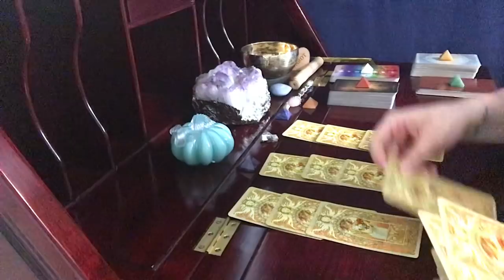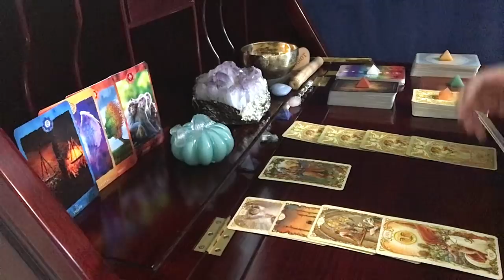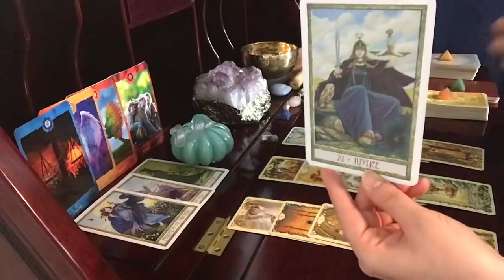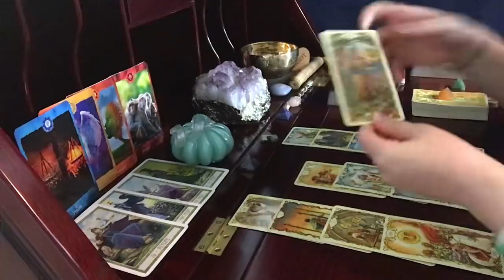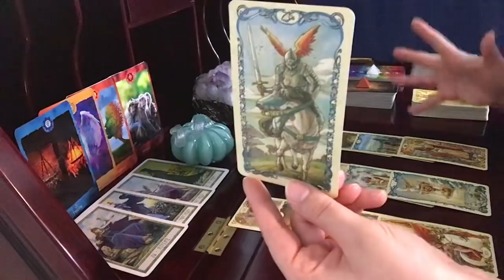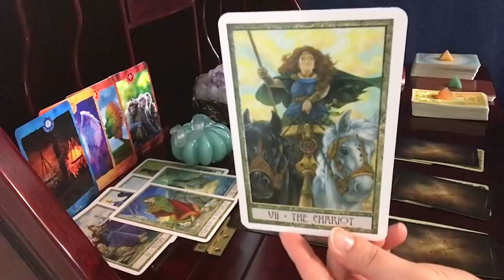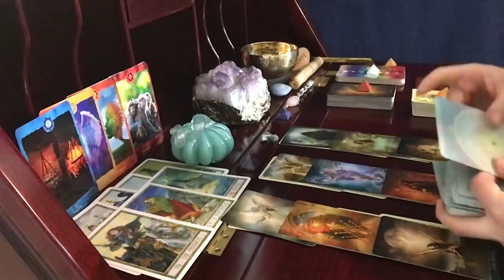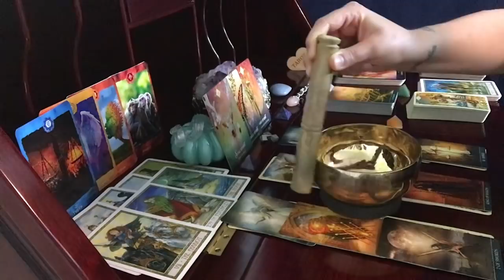Scorpio, Protected! Your Guardian Angel's Wings Are Around You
Mucha Tarot

Thelema Tarot